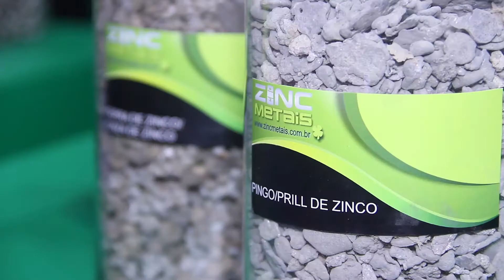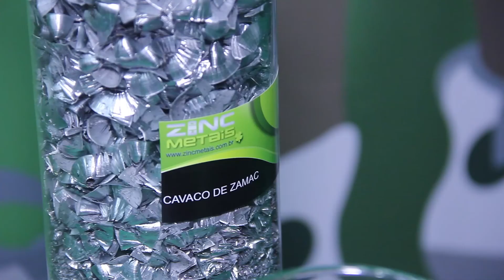Zinc Metais Juliana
A ZINC METAIS é uma empresa de espírito jovem e empreendedor. É atualmente um dos principais produtores e fornecedores nacionais de derivados de zinco, tais como o óxido de zinco para aplicação industrial, agrícola e farmacêutica, óxidos e minérios de zinco e cobre para produção de micronutrientes de solo, zinco recuperado utilizado na fabricação do óxido de zinco e de ligas metálicas (zamac, latão e bronze), zamac para injeção de peças e artefatos, além de distribuir o zinco SHG, reciclar e a comercializar coprodutos de zinco e zamac.